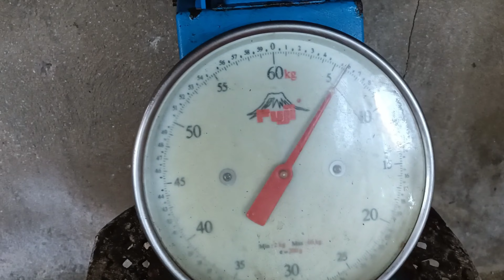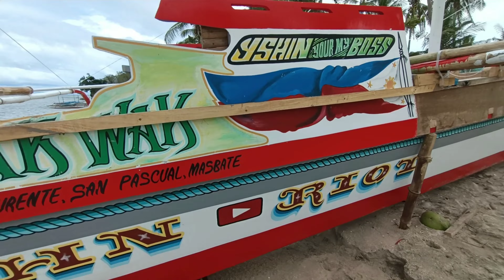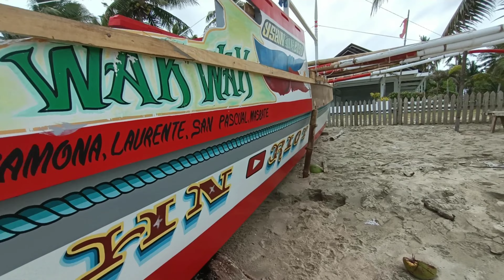UPDATED SA BANGKA NI IDOL JOHN RIOT MAY ESAPANG PROBLEMA